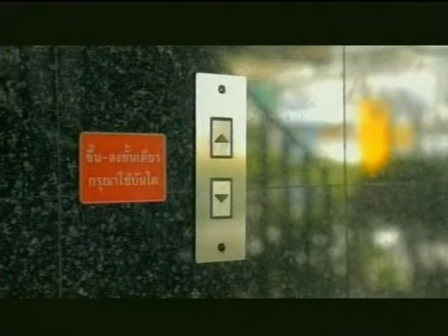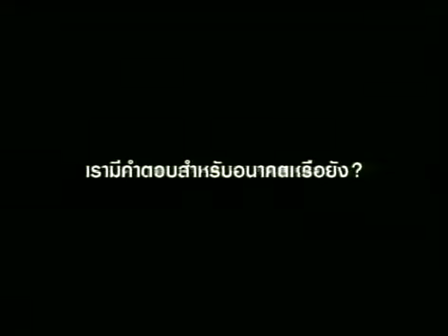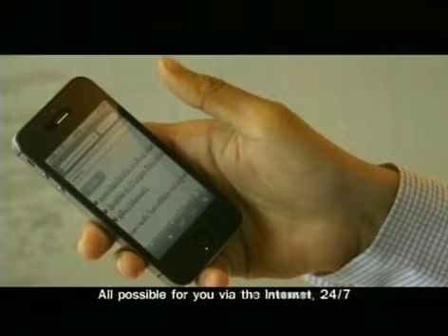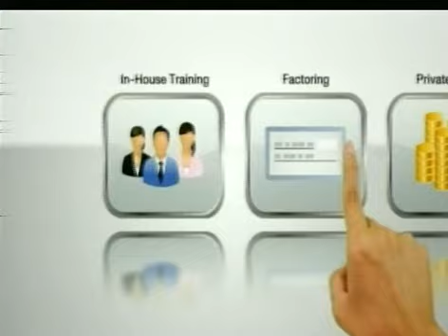MONEY TALK - มั่งคั่งหลังเกษียณ (2) - พฤษภาคม 2557